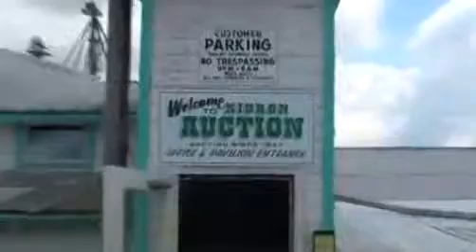Wayne County CVB